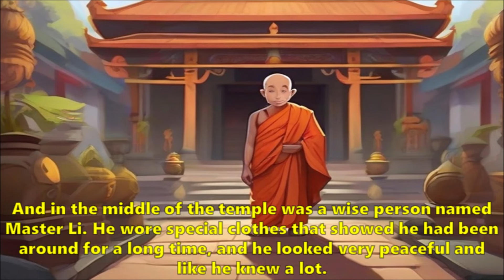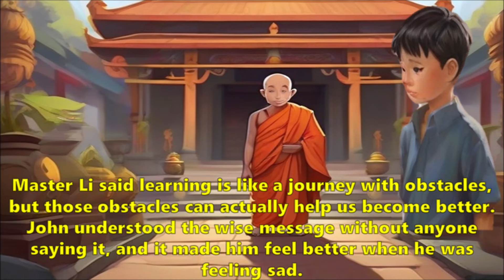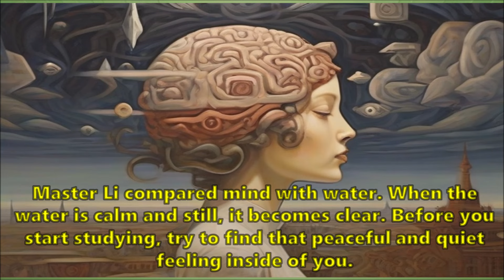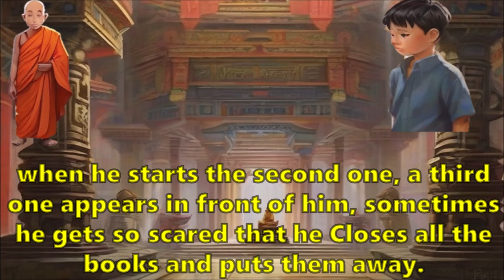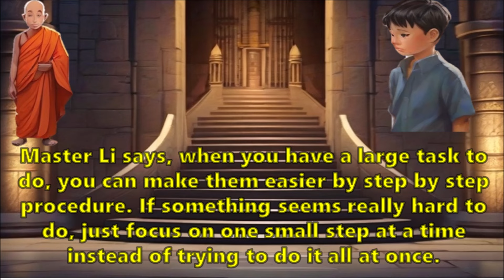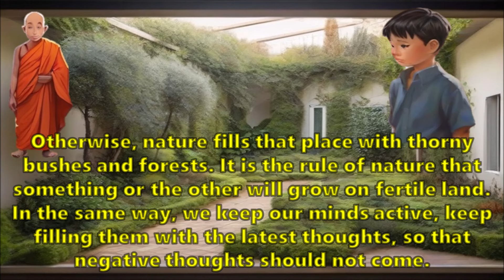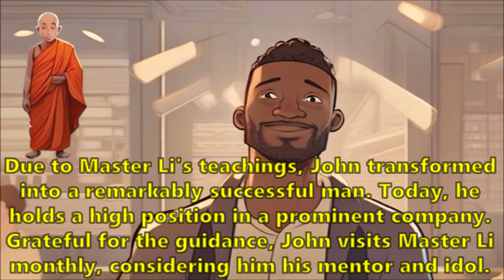IF YOU ARE WEAK IN STUDY | LEARN FAST WITH THESE STUDY TIPS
storytelling
story in english
priča na engleskom
история на английски
kwento sa ingles
Geschichte auf Englisch
verhaal in het Engels
cerita dalam bahasa inggeris
cerita dalam bahasa inggris
영어로 된 이야기
poveste in engleza
historie på engelsk
ఆంగ్లంలో కథ
príbeh v angličtine
berättelse på engelska
історія англійською
història en anglès
ιστορία στα αγγλικά
tarina englanniksi
rakonto en la angla
ഇംഗ്ലീഷിലെ കഥ
storia in inglese
stāsts angļu valodā

история на английском языке
historia po angielsku
zgodba v angleščini
ইংরেজিতে গল্প
英语故事
เรื่องราวในภาษาอังกฤษ
lugu inglise keeles
histoire en anglais
historie på engelsk
istorija anglų kalba
סיפור באנגלית
英語の物語
इंग्रजी मध्ये कथा
istorija anglų kalba
história em inglês
historia en ingles
прича на енглеском
ஆங்கிலத்தில் கதை
câu chuyện bằng tiếng anh
İngilizce hikaye

bible verses on weakness and strength
bible verses about strength in hard times
bible verses for strength and courage in difficult times
scriptures on weakness (kjv)
spiritual weakness bible verses
god is my strength verse
bible verses about strength and love
bible verses about encouragement